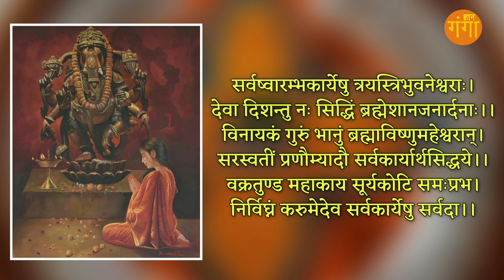गणपती पुजन पौराणोक्त मंत्र by gyan ganga Part 1 | पौराणोक्त शान्तिपाठः एवं सुमुखश्चैक आदि मंत्र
गणपती पुजन पौराणोक्त मंत्र by gyan ganga Part 1
पौराणोक्त शान्तिपाठः एवं सुमुखश्चैक आदि मंत्र